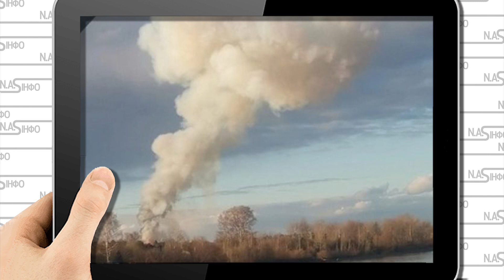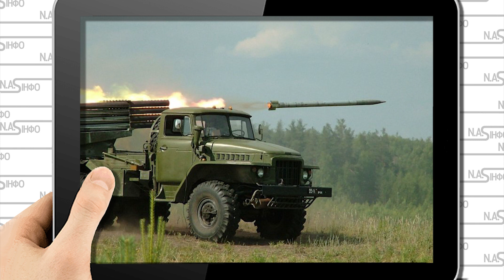В 3 ночі! Перьм у вогні - завод рознесли. 3 тіла - ціле місто накрило. Ракет не буде. Досі горить